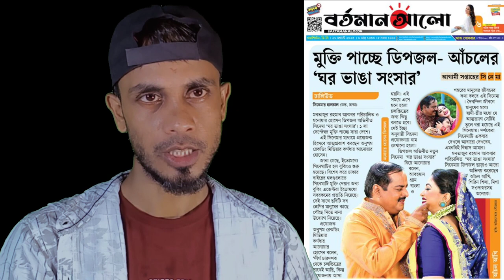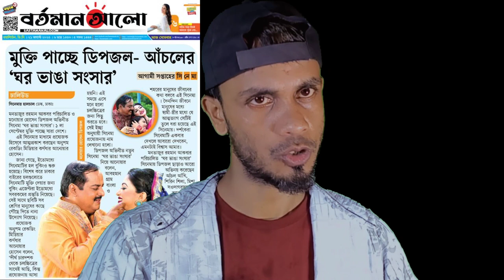Ghor Vangga Songsar দুই নায়িকাকে নিয়ে ডিপজলের ‘ঘর ভাঙা সংসার’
ঢালিউডের পরিচিত মুখ শিরিন শিলা। চলতি বছরের মে মাসে তিনি আলোচিত হয়েছিলেন এক ছিন্নমূল কিশোরের চুমু খেয়ে।
মনতাজুর রহমান আকবর পরিচালিত ‘ঘর ভাঙা সংসার’ সিনেমায়  ডিপজলের বিপরীতে দেখা যাবে তাকে
মনোয়ার হোসেন ডিপজল অভিনীত সিনেমা ‘ঘর ভাঙা সংসার’ মনতাজুর রহমান আকবর নির্মিত সিনেমাটিতে ডিপজলের বিপরীতে দেখা যাবে নায়িকা শিরিন শিলা ও আঁচল আঁখিকে।
সেই সঙ্গে সিনেমাটি সব শ্রেণির মানুষের কাছে পৌঁছে দিতে নানা উদ্যোগ নিয়েছে।
আবহমান গ্রাম বাংলা ও শহরের মানুষের জীবনের কথাই উঠে আসবে ‘ঘর ভাঙা সংসার’র গল্পে।
দৈনন্দিন জীবনে স্বামী-স্ত্রীর মধ্যে যে প্রেম, আত্মত্যাগ সেটিই তুলে ধরা হয়েছে এতে।